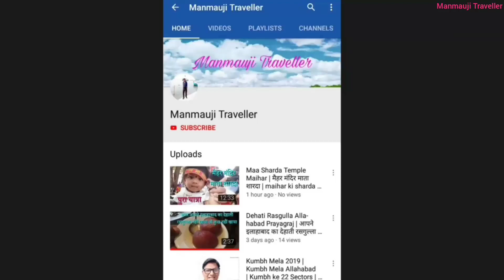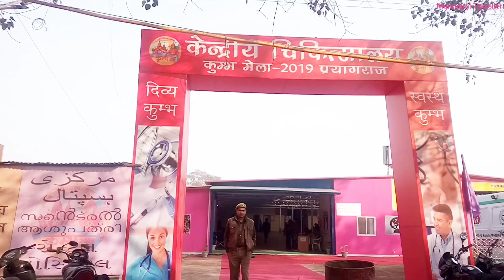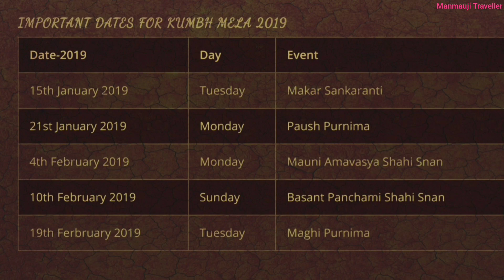KUMBH MELA 2019 | Mahakumbh mela Prayagraj | Bathing Dates & Shahi Snan | Allahabad kumbh mela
Allahabad Kumbh Mela 2019

Kumbh Mela 2019 Shahi snan dates👇👇

15th January :
Tuesday-Makar Sankranti (1St shahi Snan)

21st January:
Monday-Paush Purnima

4th February:
Monday-Mauni Amavasya (Main Royal Bath 2nd Shahi Snan)

10th February:
Sunday -Basant Panchami (3rd shahi Snan)

19th February:
Tuesday-Maghi Poornima

4th March:
Monday-Maha Shivratri

प्रयागराज कुंभ मेला 2019 Videos:-

कुम्भ पर्व विश्व मे किसी भी धार्मिक प्रयोजन हेतु भक्तों का सबसे बड़ा संग्रहण है. सैंकड़ों की संख्या में लोग इस पावन पर्व में उपस्थित होते हैं. कुम्भ का संस्कृत अर्थ है कलश, ज्योतिष शास्त्र में कुम्भ राशि का भी यही चिह्न है.
हिन्दू धर्म में कुम्भ का पर्व हर 12 वर्ष के अंतराल पर चारों में से किसी एक पवित्र नदी के तट पर मनाया जाता हैः हरिद्वार में गंगा, उज्जैन में शिप्रा, नासिक में गोदावरी और इलाहाबाद में संगम जहां गंगा, यमुना और सरस्वती मिलती हैं.

इलाहाबाद का कुम्भ पर्व:-
ज्योतिषशास्त्रियों के अनुसार जब बृहस्पति कुम्भ राशि में और सूर्य मेष राशि में प्रवेश करता है, तब कुम्भ मेले का आयोजन किया जाता है. प्रयाग का कुम्भ मेला सभी मेलों में सर्वाधिक महत्व रखता है.

हरिद्वार के कुम्भ पर्व:-
हरिद्वार हिमालय पर्वत श्रृंखला के शिवालिक पर्वत के नीचे स्थित है. प्राचीन ग्रंथों में हरिद्वार को तपोवन, मायापुरी, गंगाद्वार और मोक्षद्वार आदि नामों से भी जाना जाता है. हरिद्वार की धार्मिक महत्तान विशाल है. यह हिन्दुओं के लिए एक प्रमुख तीर्थस्थान है. मेले की तिथि की गणना करने के लिए सूर्य, चन्द्र और बृहस्पति की स्थिति की आवश्यकता होती है. हरिद्वार का सम्बन्ध मेष राशि से है.

नासिक का कुम्भ पर्व:-
भारत में 12 में से एक जोतिर्लिंग त्र्यम्बकेश्वर नामक पवित्र शहर में स्थित है. यह स्थान नासिक से 38 किलोमीटर की दूरी पर स्थित है और गोदावरी नदी का उद्गम भी यहीं से हुआ. 12 वर्षों में एक बार सिंहस्थ कुम्भ मेला नासिक एवं त्रयम्बकेश्वर में आयोजित होता है.

ऐतिहासिक प्रमाणों के अनुसार नासिक उन चार स्थानों में से एक है, जहां अमृत कलश से अमृत की कुछ बूंदें गिरी थीं. कुम्भ मेले में सैंकड़ों श्रद्धालु गोदावरी के पावन जल में नहा कर अपनी आत्मा की शुद्धि एवं मोक्ष के लिए प्रार्थना करते हैं. यहां पर शिवरात्रि का त्यौहार भी बहुत धूम धाम से मनाया जाता है.

उज्जैन का कुम्भ पर्व:-
उज्जैन का अर्थ है विजय की नगरी और यह मध्य प्रदेश की पश्चिमी सीमा पर स्थित है. इंदौर से इसकी दूरी लगभग 55 किलोमीटर है. यह शिप्रा नदी के तट पर बसा है. उज्जैन भारत के पवित्र एवं धार्मिक स्थलों में से एक है. ज्योतिष शास्त्र के अनुसार शून्य अंश (डिग्री) उज्जैन से शुरू होता है. महाभारत के अरण्य पर्व के अनुसार उज्जैन 7 पवित्र मोक्ष पुरी या सप्त पुरी में से एक है.

उज्जैन के अतिरिक्त शेष हैं अयोध्या, मथुरा, हरिद्वार, काशी, कांचीपुरम और द्वारका. कहते हैं की भगवन शिव नें त्रिपुरा राक्षस का वध उज्जैन में ही किया था.

Maha Kumbh Mela 2019 Allahabad Bathing Dates Snan And Shahi Snan